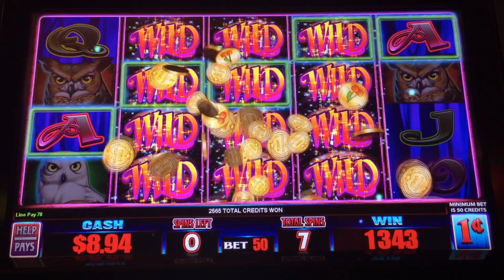Night Hunters Slot - Nice Win, Free Spins Bonus with Sticky Wilds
A Free Spins bonus in the Night Hunters slot by Multimedia Games. 7 free spins are triggered by 3 scattered bonus symbols.  There is no re-trigger, but during the free spins, wilds that land (moon symbols) will stick for the remainder of the free spins.  There are stacked moons on all reels meaning its possible to land multiple stacks and have them all stick.  Taken at Barona casino/hotel near San Diego, CA.